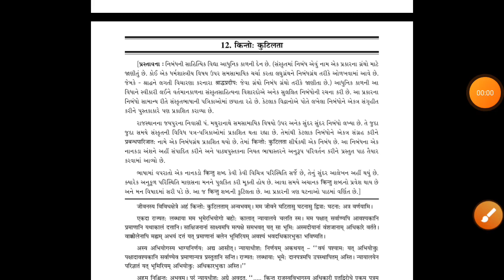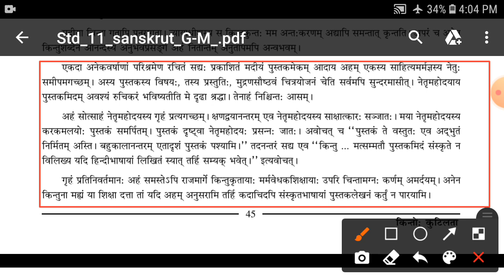ધોરણ 11 સંસ્કૃત ગધ 12 'કિન્તુ'(શબ્દ)ની કુટિલતા ભાગ 2